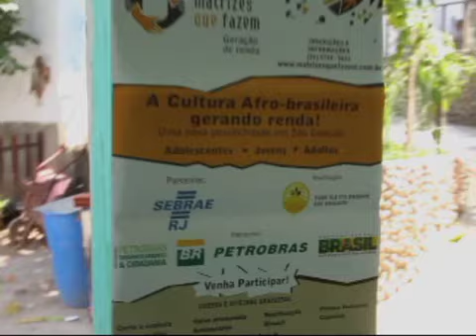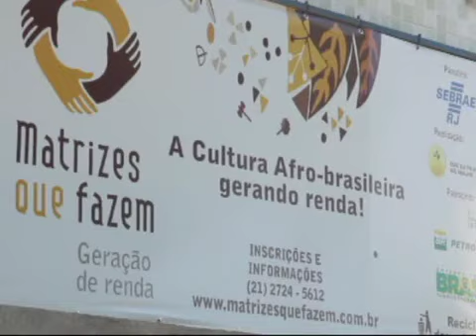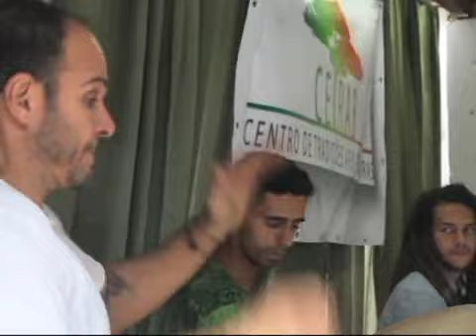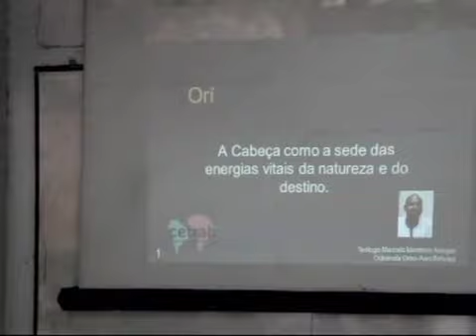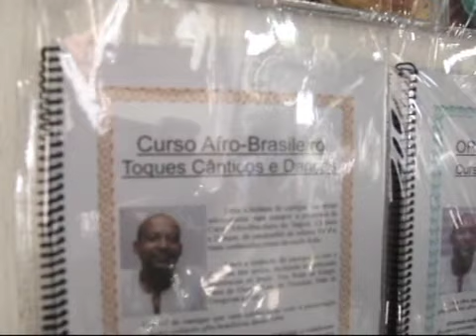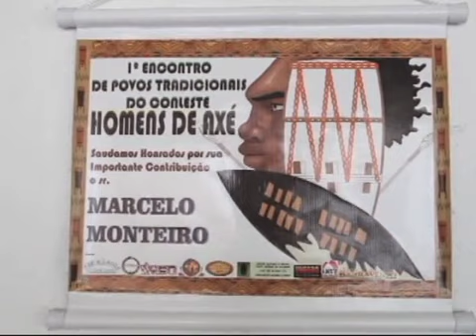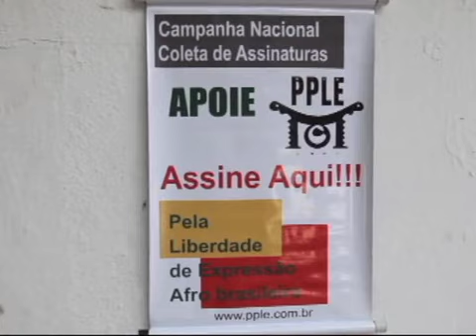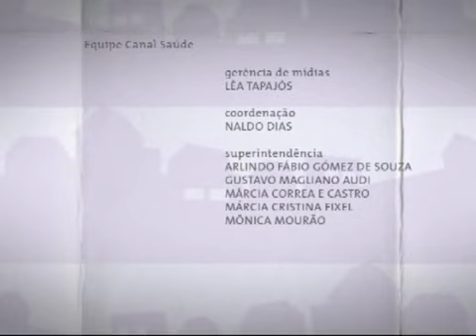Comunidade em Cena - Matrizes que Fazem / Cetrab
Comunidade em Cena - Matrizes que fazem: Geração de Renda / Cetrab: Centro de Tradição Afro-Brasileiras: esta edição do Comunidade em Cena exibe dois documentários de curta-metragem. O primeiro, "Matrizes que Fazem", mostra um terreiro de tradição africanas que oferece oficinas para frequentadores e moradores da comunidade para geração de renda. Com oficinas de costura, velas de cera, biscuit, fuxico, cerâmica, corte e costura, pintura entre outras. O segundo, "Cetrab - Centro de Tradições Afro-Brasileiras", apresenta o trabalho da entidade que tem cerca de 20 anos de atuação na defesa, resgate e prevenção das tradições culturais matrizes africanas. Buscando a formação e organização desses saberes com cursos de cosmogonia, curso de folha, ioruba, curso de toques e cânticos entre outros. Programa exibido em 30 de junho de 2014.

O Comunidade em Cena apresenta documentários que divulgam experiências comunitárias bem sucedidas, produzidos em parceria com TVs Comunitárias,  e produzidos e/ou divulgados com apoio do Canal Saúde.